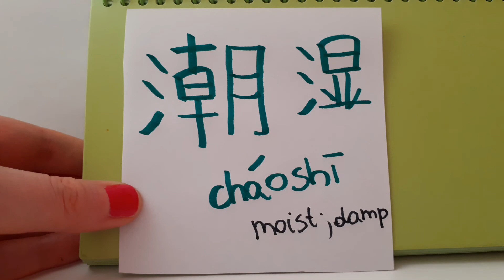HSK 5 exam Vocabulary 潮湿 ( chao ) adjective : MOIST DAMP | Study Advanced Chinese Stroke order asmr